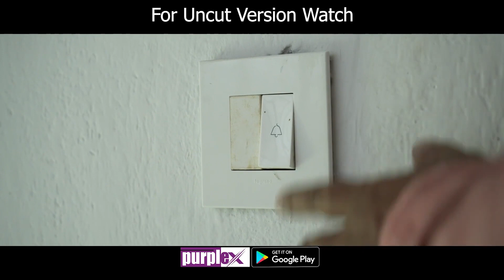DOOR BELL | डोर बेल | New Hindi Short Film | Purple Flix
Watch UNCUT version of this film

Click the website link above to download directly
365 days 365 new contents

Synopsis :- A lonely married lady is fooled by a young man into having a physical relationship                                                                                             cast :- Aditya, Puja Ganguly, Saikat Das                                                                                                                                                                              Director :- Sourav Sarkar                                                                                                                                                                                            Producer :- Mayukh Chatterjee